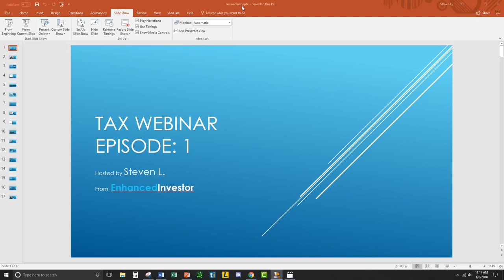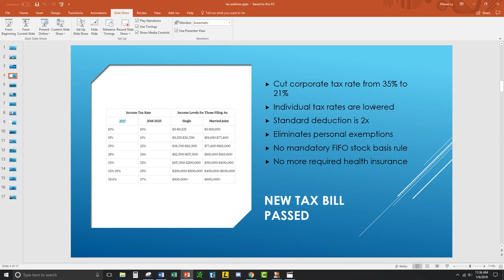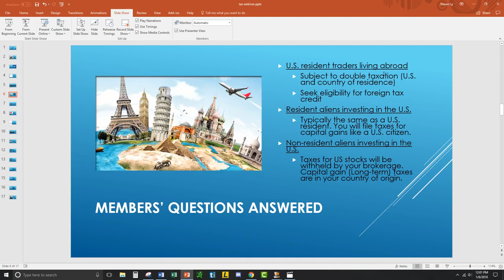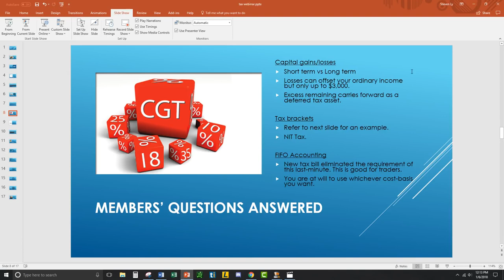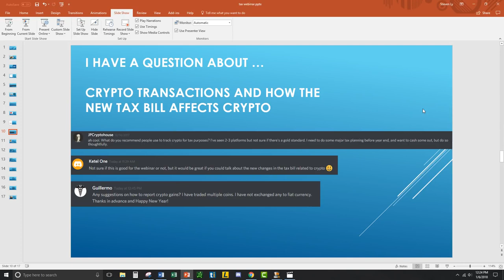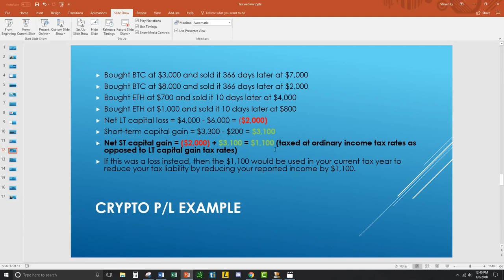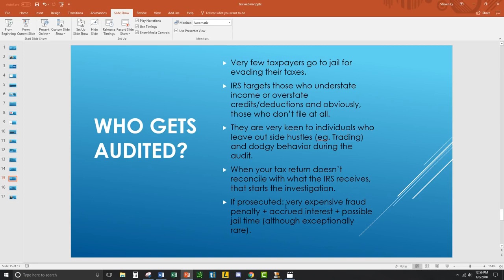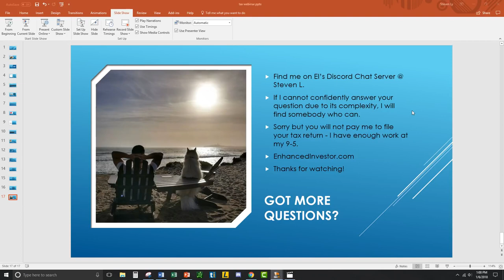Crypto Tax Webinar Episode 1 - Hosted by Enhanced Investor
Enhanced Investor's Tax Webinar: Episode 1
Here's what you need to know about cryptocurrency and taxes.

TastyWorks. $1 commissions. Is a 'big name' broker really worth 10x the commission? NO!

Enhanced Investor tends to trade the same stocks as other well-known groups such as Tim Sykes, Tim Grittani, Investors Underground, Jason Bond Picks, Fous4Alerts, and Warrior Trading, Skyview Trading, ClayTrader, Ascend Trading, Modern_rock . We engage in daily reviews to jump-start the knowledge a beginner trader seeks. We hope to eventually help people interested in day trading to become professional through consistent strategies that work well with technical analysis. Of course, we don't overlook fundamentals, news, catalysts, and sector when determining where a stock can go.